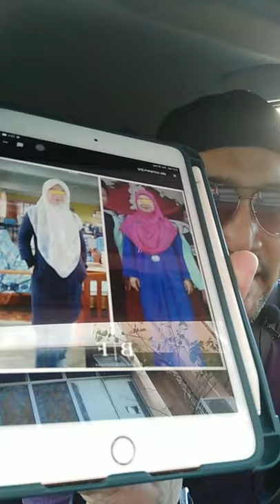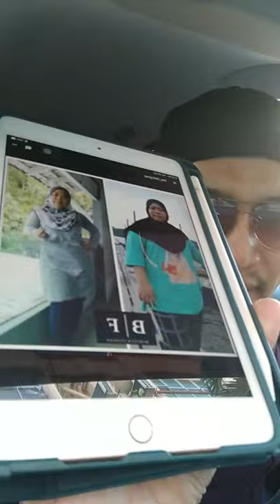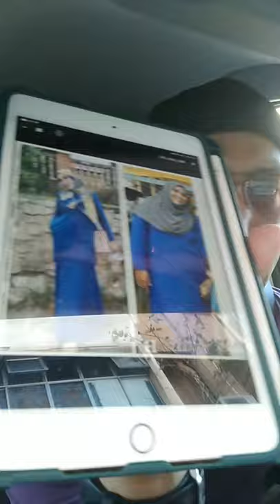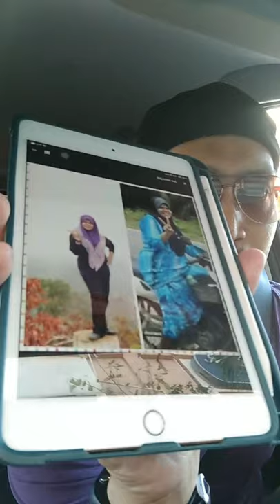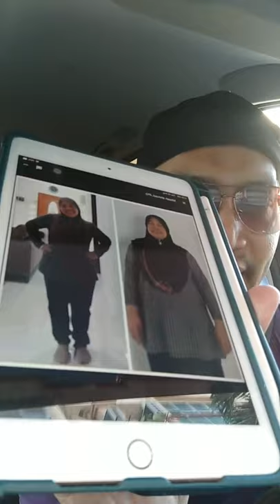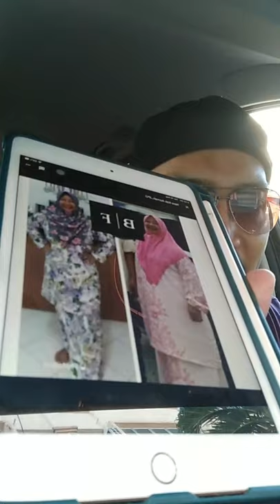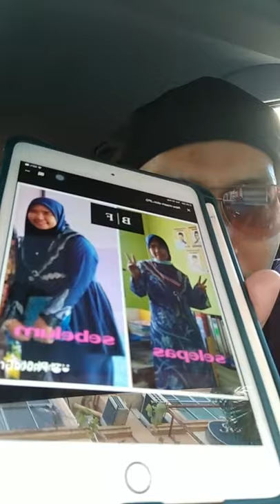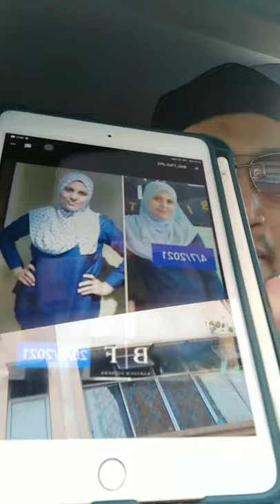MAKANAN YANG PATUT DI ELAKKAN WAKTU PAGI